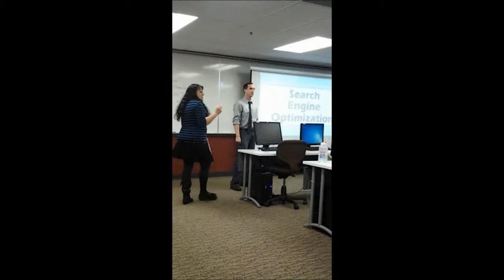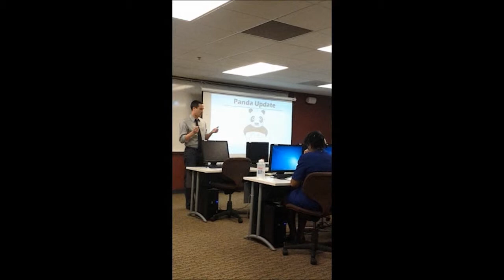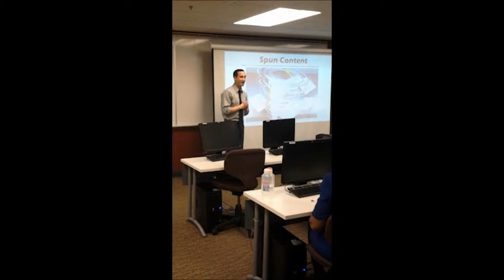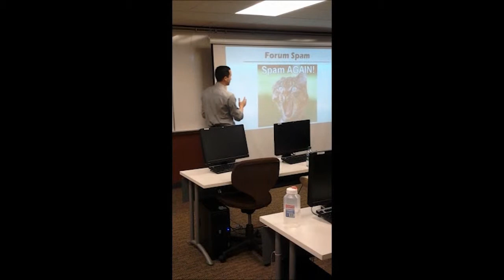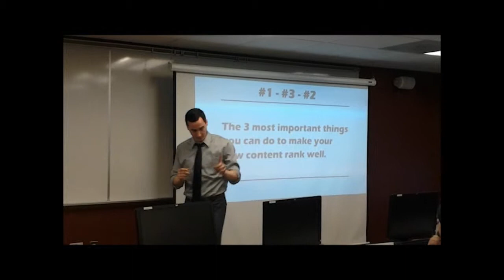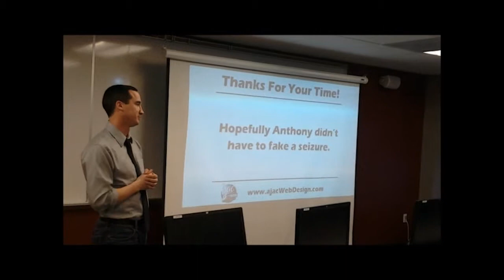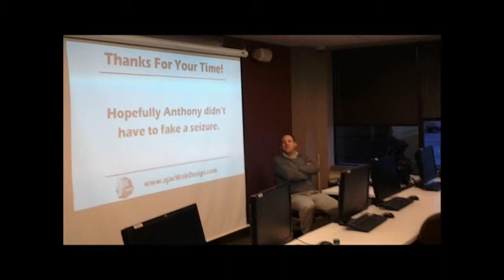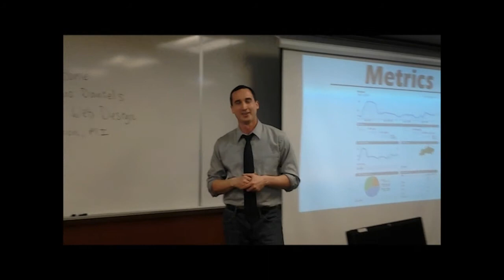IADT SEO talk from Charles Daniels of ajac Web Design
Our Director of Operations Charles Daniels doing a SEO and Inbound Marketing lecture at the International Academy of Design and Technology in Detroit.